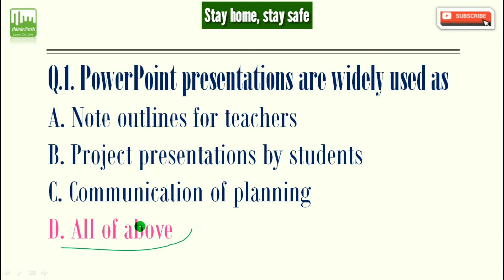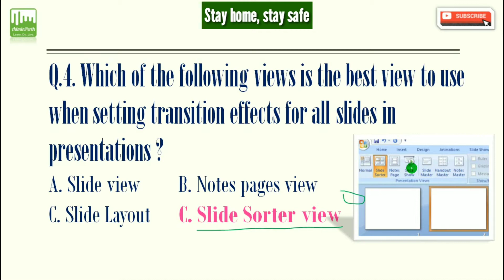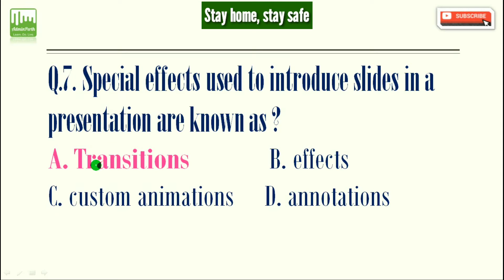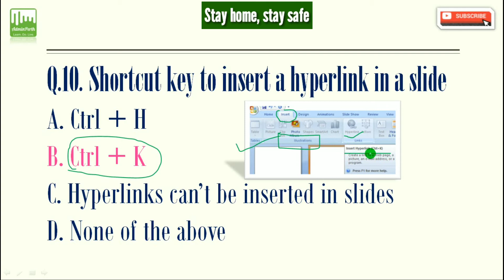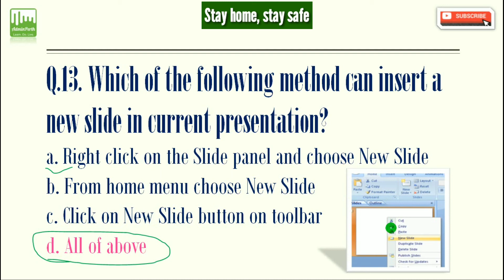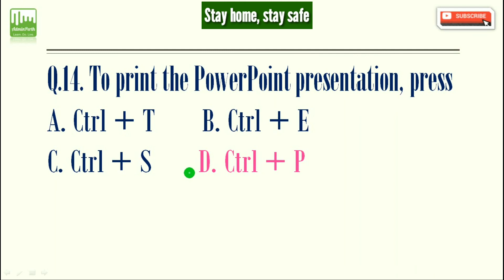Microsoft PowerPoint MCQ Part-2||Computer Skill test paper for Assam govt exam 2020